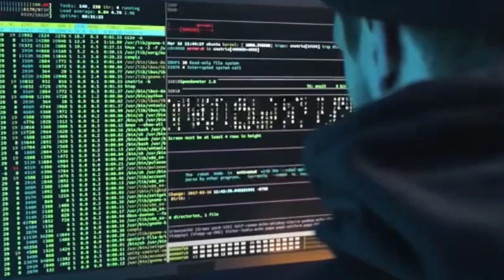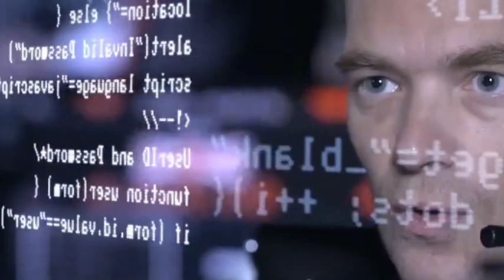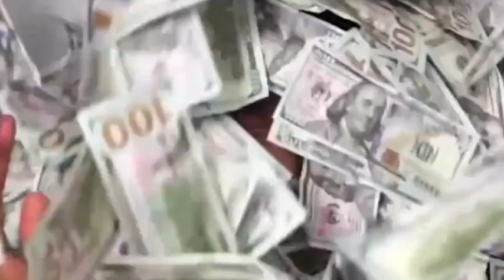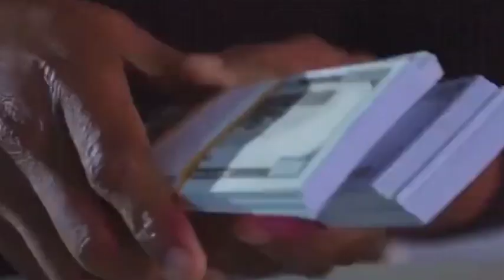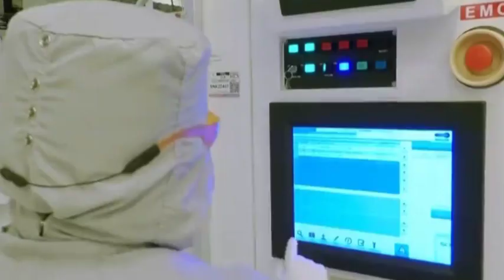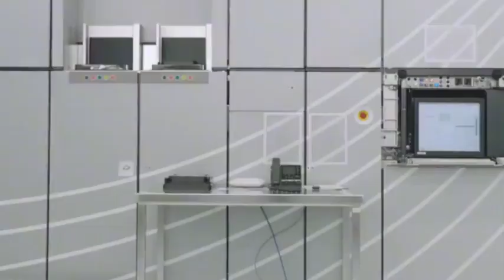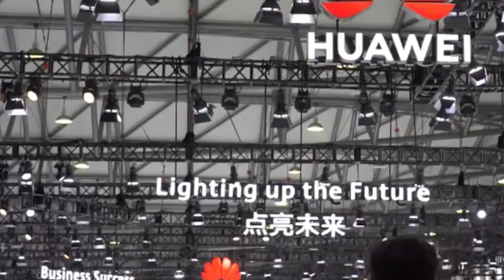The US bans the export of chips to China, and China bans American chips.